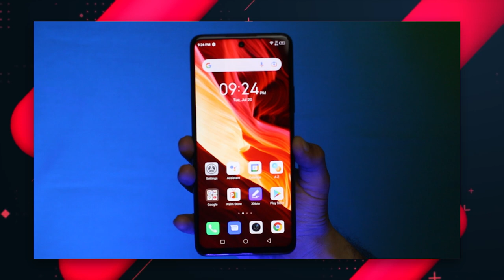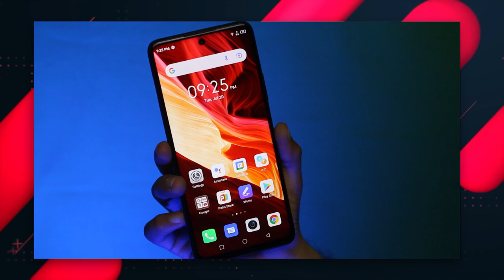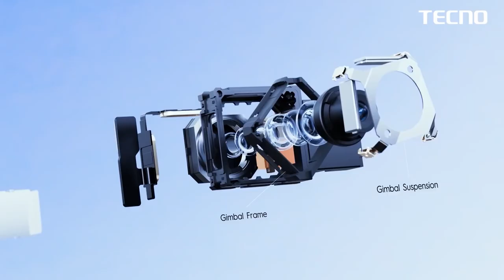Tecno Camon 18 Premier Price In Pakistan | Camon 18 Pro | Camon 18 Series Pakistan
Tecno Camon 18 Premier Specifications Launch Date & Price In Pakistan
Tecno is launching its all-new Camon 18 which has got a moniker Premier at the end. The Chinese company Tecno is working on the new smartphone, which was spotted on Google Play Console. The coming phone model number is TRCNO-CH9, and it will be called Tecno Camon 18 Premier. The smartphone will be empowered by a powerful chipset called Helio G96 SoC. This is one of the latest chipsets in the market, and to give more power to this Tecno's Camon 18 Premier it has an Octa-Core processor inside the handset. The handset has got AMOLED Touchscreen and there is a big screen size of 6.7 Inches, the users will enjoying using this screen size. The smartphone Tecno Camon 18's going to have a full HD plus resolution of 1080 x 2400 Pixels. Also in this device, there is a powerful GPU called Mali-G57 under the hood of this smartphone. The SoC of the smartphone paired with 8 gigabytes of RAM means that the upcoming smartphone Camon 18 Premier by Tecno is having to be very fast in its execution. The internal storage is 256 gigabytes which is enough to store a huge amount of data for future usage. The Tecno 18 Premier has got a Quad Camera setup. The main lens of the setup will be 64 megapixels along with 12 megapixels, and 2 megapixels, the lens to capture excellent photography. The front-facing of Tecno Camon's 18 Premier is loaded with a 32 megapixels front-selfie camera setup. The smartphone has got a fingerprint sensor to secure your data. The battery of the phone is also a massive one. The smartphone Camon 18 Premier is fueled with (Li-Po Non-removable), 4750 mAh battery to get enough backup time and the smartphone got a Fast charging. Now Samsung and other smartphone companies will be looking to bring features like 18 Premier.
This Video Includes These Search Terms.
Ignore This
1) Tecno Camon 18
2) Tecno Camon 18 Pro
3)  Tecno Camon 18 Premier
4) Tecno Camon 18 Premier Specifications
5) Tecno Camon 18 series launch date
6) Tecno Camon 18 Premier Unboxing
7) Tecno Camon 18 Premier camera test
8) Tecno camon 18 premier Bangladesh
9) Tecno camon 18 Premier Indonesia
10) Tecno Camon 18 Premier Price